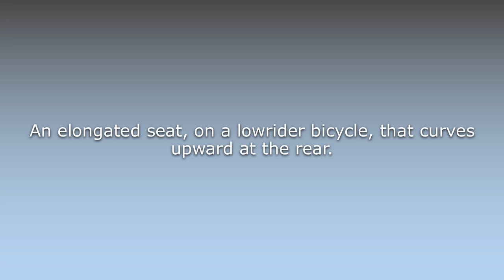What does Banana seat mean?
What does Banana seat mean in English? Learn the meaning of the word Banana seat! How to Pronounce Banana seat. Expand your vocabulary, learn words.